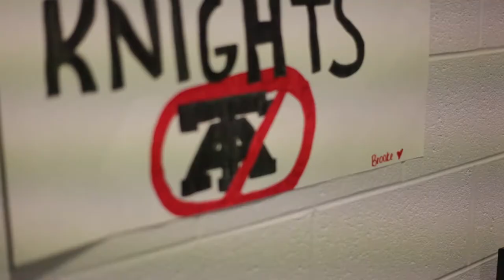TA Football Enthusiasm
Students of Harrisonburg High School share their avid enthusiasm and expectations for the upcoming game against TA.